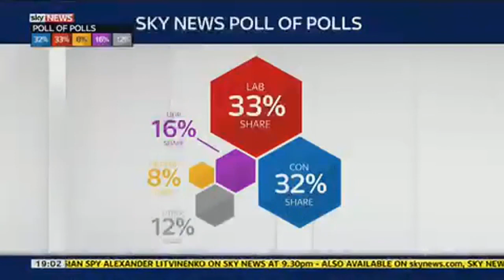General Election - 100 Days To Go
Sky News projection forecasts the SNP could hold the keys to Downing Street for Ed Miliband. Full story